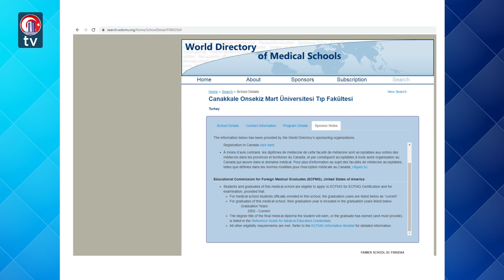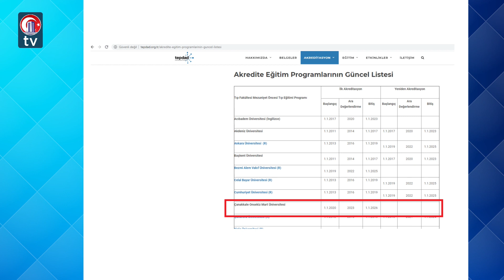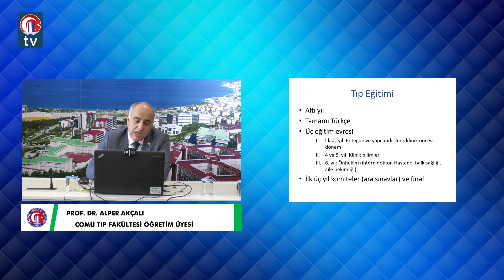ÇOMÜ - Tıp Fakültesi Tanıtımı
TUS sınavında başarılı olarak Cerrahi, Dahili ve Temel tıp bilimlerinde görev yapmakta olan 174 Arş. Gör. Dr. 'a Üniversitemiz Sağlık Uygulama ve Araştırma Hastanesi ile dekanlık binasında kuramsal ve uygulamalı eğitim verilmektedir. Akademik kadrosu ve Arş. Gör. Dr. sayısı her geçen gün artan Tıp Fakültesi; sağlık hizmetleri ve eğitim - araştırma faaliyetlerindeki istikrarlı gelişmesiyle Çanakkale için yükselen bir değer haline gelmiştir.

Tıp Fakültemizin dokuz yüzü aşan öğrencisi için öğretim üyelerimizle bir aile yaklaşımı ile geleceğin yetkin ve saygın hekimlerini yetiştirmek için tüm çabamızla çalışmaktayız.